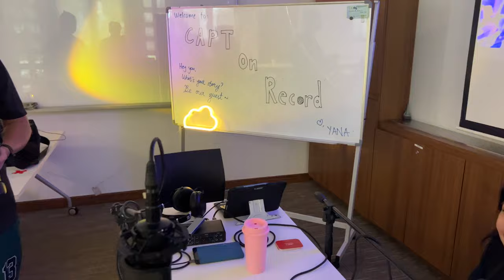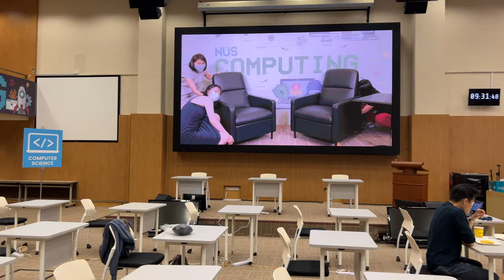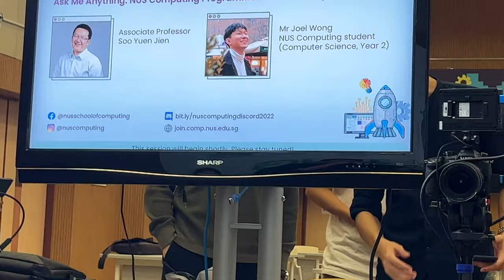First LIVE Concert in NUS | Recess Week Vlog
Recess week shenanigans in NUS. Watched a live music and dance performance, filmed a podcast about mental health and did other random things.

Podcast will be released soon!